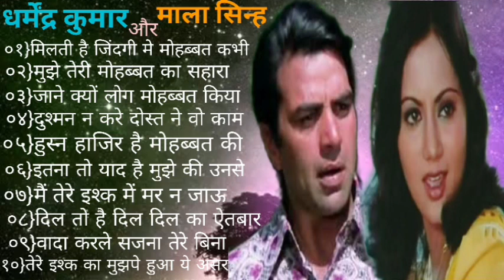धर्मेंद्र कुमार और माला सिंह सदाबहार सुनहरे बॉलीवुड गाना||Hindi Bollywood Romantic Songs#mohammad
70's 80's 90's Lata Mangeshkar Mohammad Rafi Kishor Kumar Sonu Nigam Kumar Sanu Mumtaz Hema Maliniहिंदी सोंग्स रोमांटिक ओल्ड